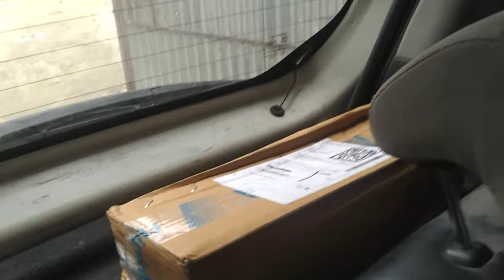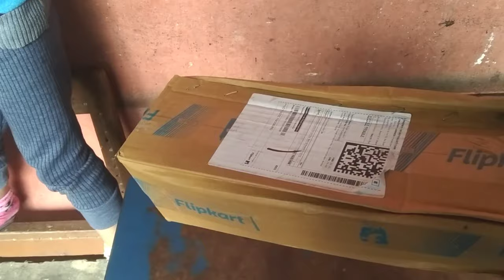নাচোনেই চাবা নে হাঁহিয়েই চাবা || Unboxing Dancing Cactus toy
প্ৰীয়ামেঘলৈ Dancing Cactus Toy আনিলোঁ  || Unboxing Dancing Cactus toy ||
Reaction of Priyamegh | Dancing cactus toy ||